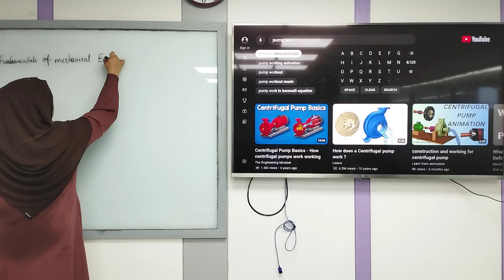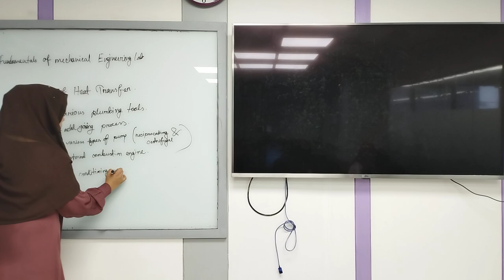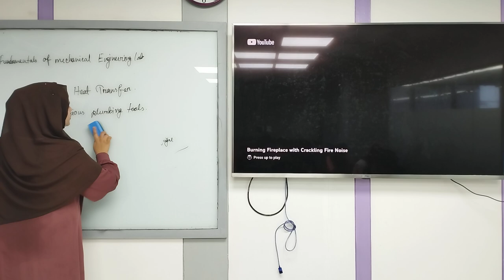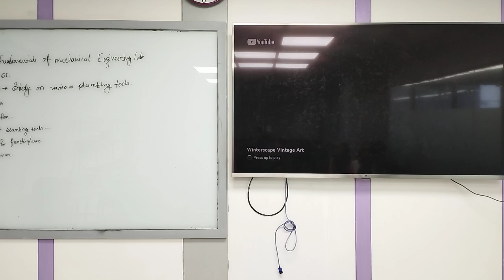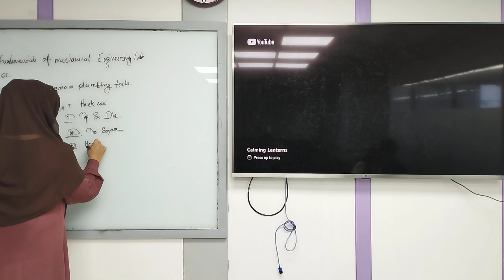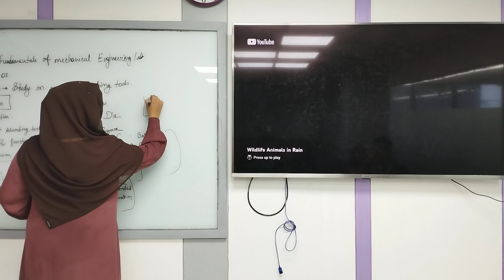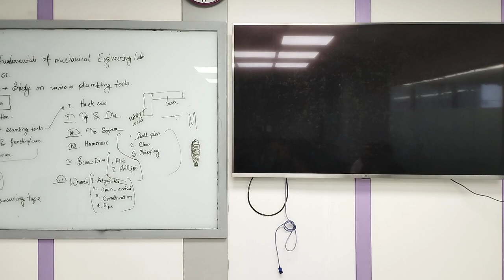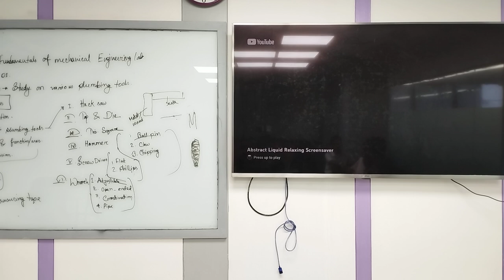Fundamentals of Mechanical Engineering Lab | Lecture-1 | Textile | SSM | University of Scholars